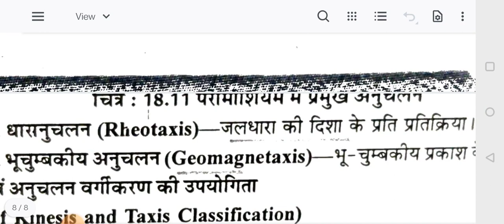orientation-kinesis and Taxis